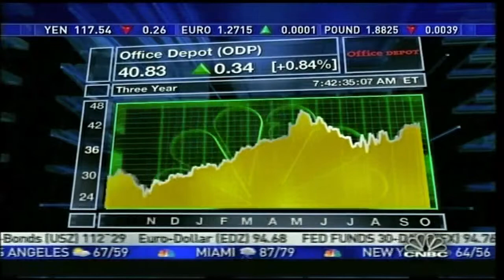Steve Odland CNBC Squawk Box re Retail Trends